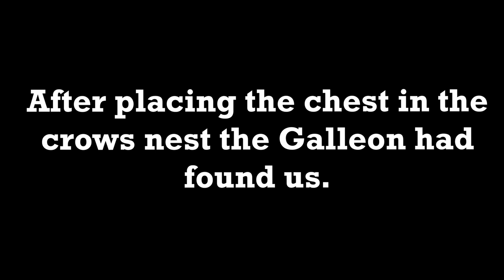Legendary Heist in Sea of Thieves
I edited this on my laptop fight me